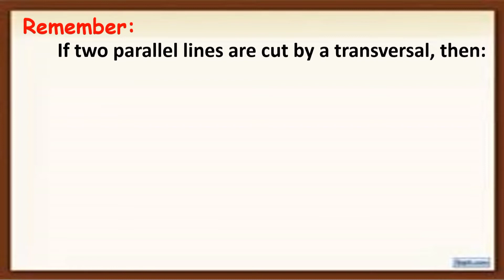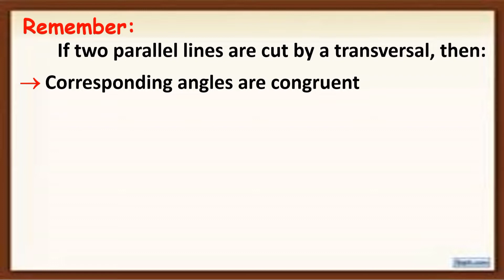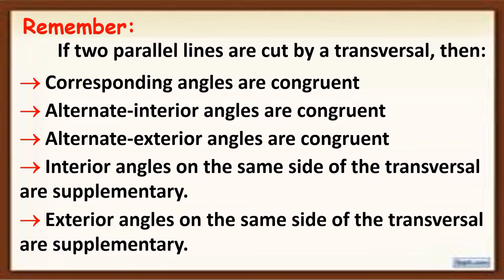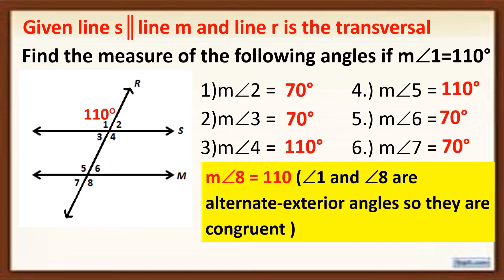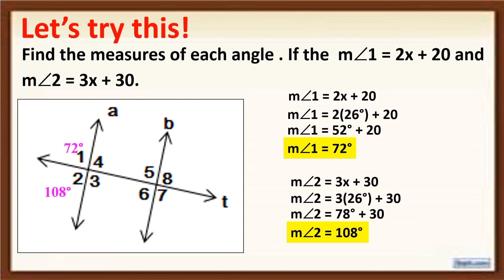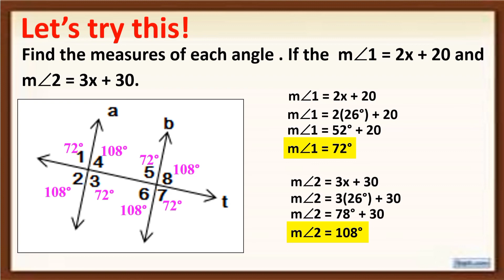Q3_11. PARALLEL LINES CUT BY A TRANSVERSAL | GRADE 7 | TEACHER SHE ROSA-UT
Title: Parallel Lines cut by a Transversal

Third Quarter 2_Lesson